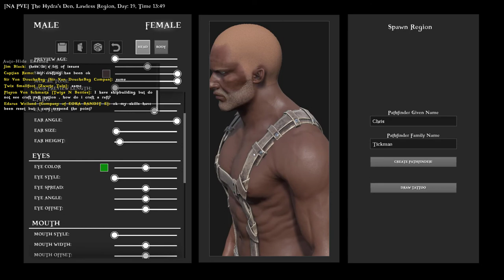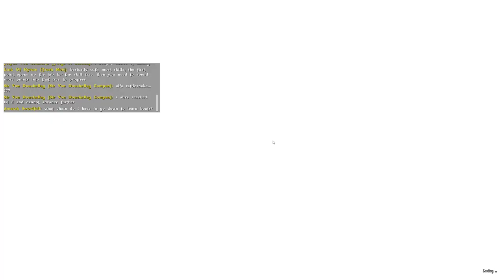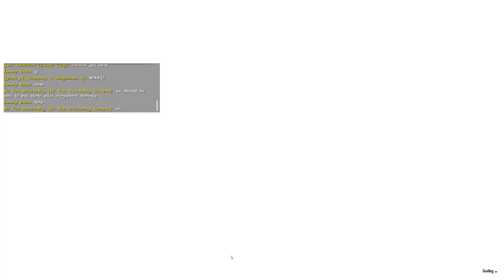Atlas 1st Impression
An ark spin off with some of the same game integrated into it.

Programs that help make this possible and great to have